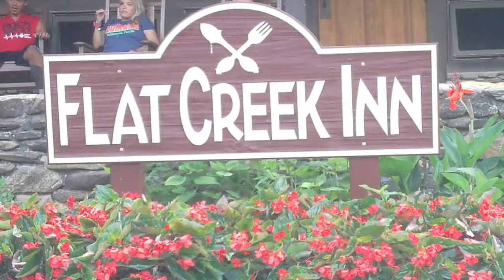Windy Gap 2014 - Pinellas County Young Life